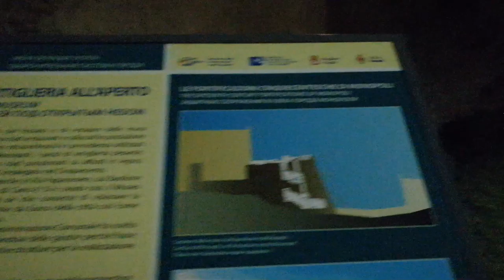Monopoli, Puglia / Apulia, Italy